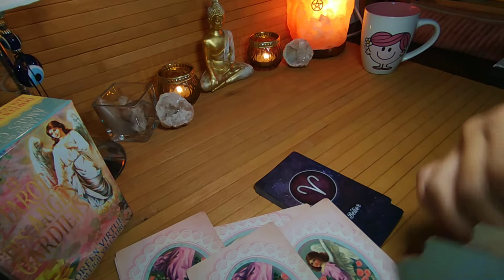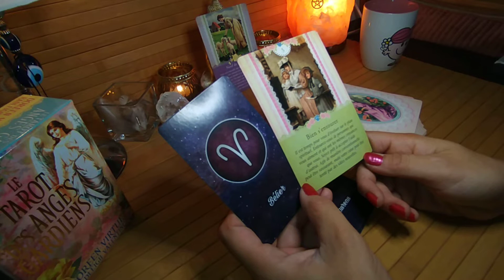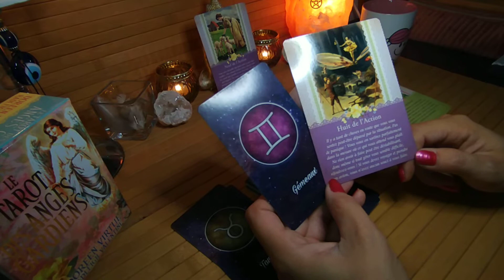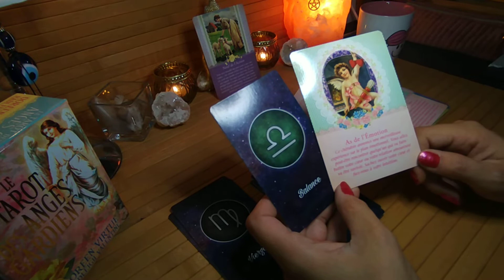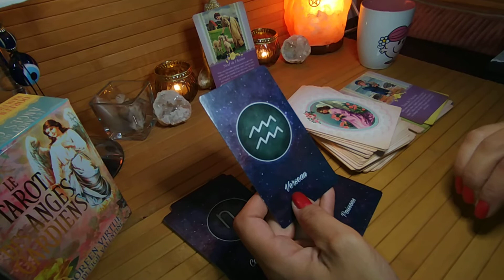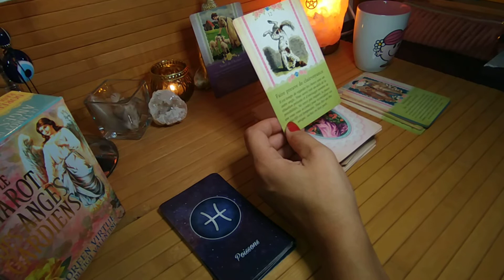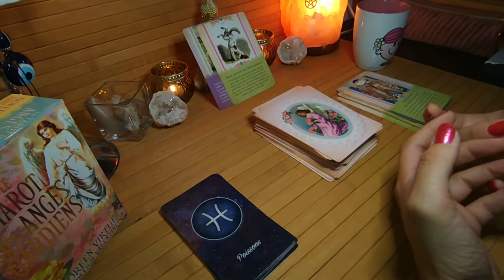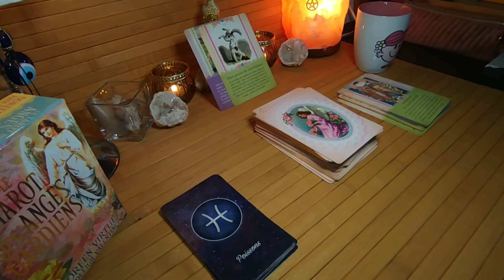😇 Message des anges 😇